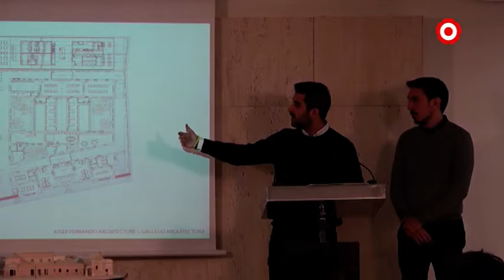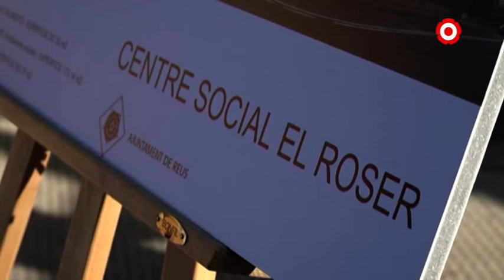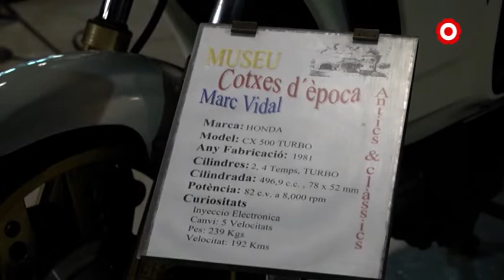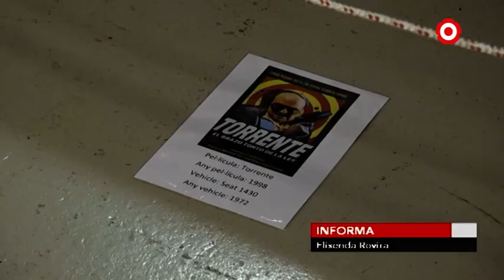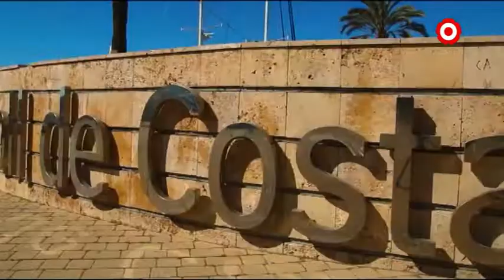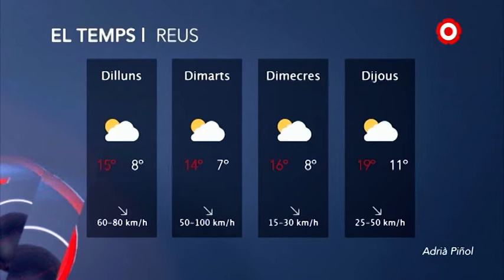Notícies Migdia 02/03/2020